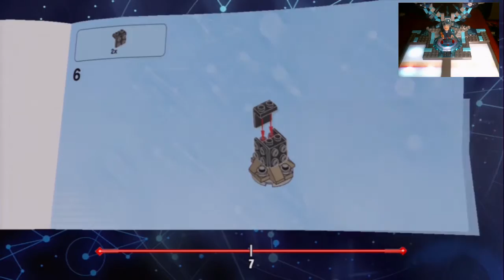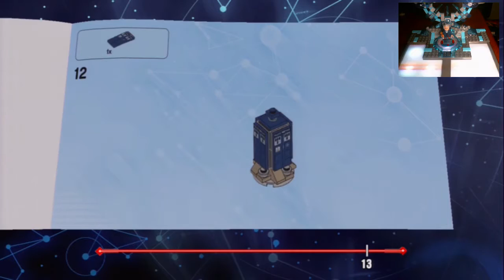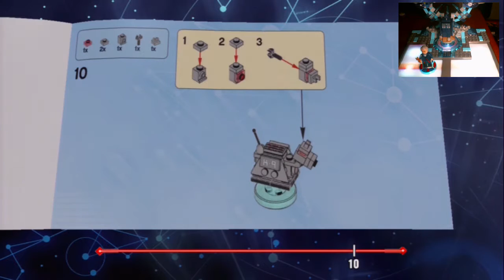LEGO Dimensions - Doctor Who Level Pack - The Dalek Extermination of Earth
I play through the Doctor Who level pack, The Dalek Extermination of Earth.